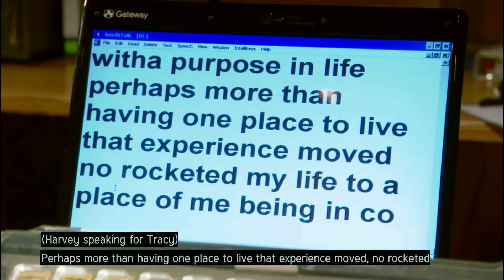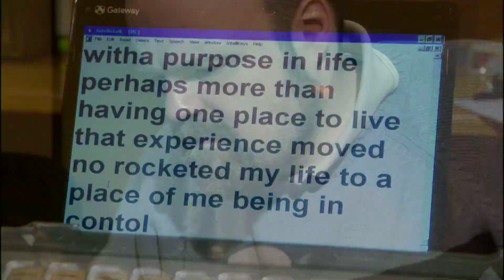Meeting Monk Hogen (Captioned)